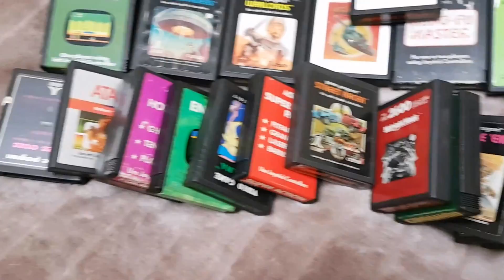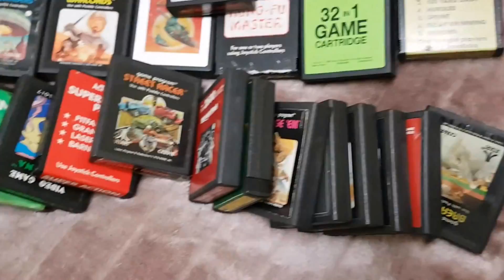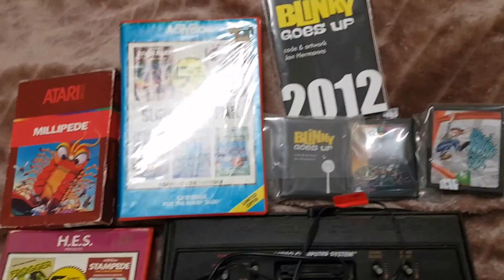Atari 2600 AV Modded Console Giveaway (5 Prize Packs Subs Contest)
Yes we have been talking about it on some of the recorded gameplay sessions but now you can see it with your own two eyes. This is the 2600 console which is av modded and comes with a Mega Drive / Genesis controller, that we are giving away.

Also there are 4 runner up prize packs of 2600 Games. We have lost our fool minds. 5 prize packs. Details on how to enter and conditions in the video.